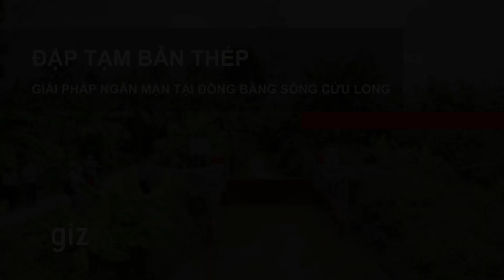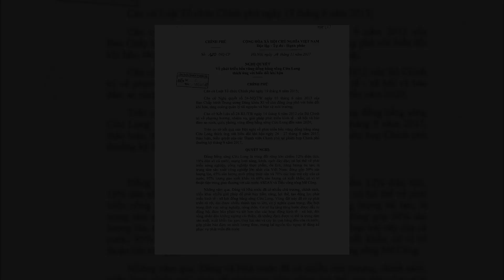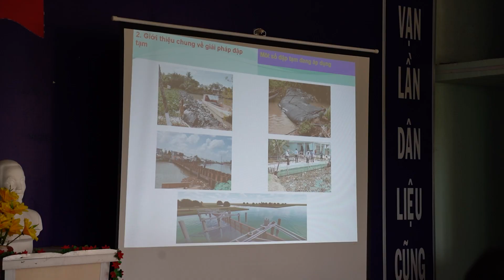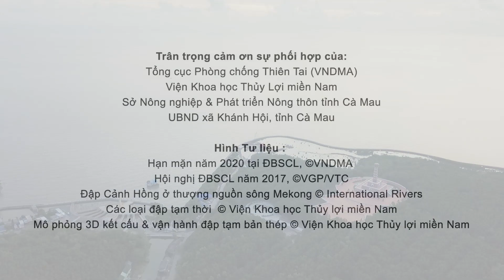Đập tạm bản thép - Giải pháp ngăn mặn tại ĐBSCL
Những năm gần đây, Đồng bằng sông Cửu Long (ĐBSCL) liên tục phải hứng chịu những đợt hạn mặn với cường độ và diễn biến ngày càng phức tạp. Để ứng phó với diễn thế bất lợi này, Dự án Thích ứng với biến đổi khí hậu vùng ĐBSCL (MCRP, do Chính phủ Đức và Thụy Sỹ tài trợ) đã phối hợp với Tổng cục Phòng, chống thiên tai (VNDMA), Viện Khoa học thủy lợi miền Nam (SIWRR) và Chi cục Thủy lợi tỉnh Cà Mau thí điểm mô hình “Đập tạm bản thép” tại huyện U Minh, tỉnh Cà Mau. Đây là giải pháp công nghệ mới, với nhiều ưu điểm so với các thiết kế truyền thống như dễ tháo lắp và di chuyển để tái sử dụng, không cản trở tàu thuyền, hạn chế ô nhiễm, giá thành phù hợp, và vận hành đơn giản. Bên cạnh đầu tư hạ tầng, giải pháp thí điểm này cũng bao gồm hợp phần chính sách nhằm đa dạng hóa nguồn tài chính cũng như thúc đẩy sự tham gia của khối tư nhân và cộng đồng trong đầu tư, xây dựng, quản lý, vận hành và duy tu công trình ứng phó với biến đổi khí hậu và giảm nhẹ rủi ro thiên tai ở ĐBSCL.
In recent years, the Mekong Delta has been continuously experienced severe droughts and saline intrusions, with increasing intensity and complexity.  In response to such disadvantaged context , the Mekong Delta Climate Resilience Programme (MCRP, co-funded by the German and Swiss governments) in collaboration with Vietnam Disaster Management Authority, Southern institute for Water Resource Research (SIWRR) and Sub-department for Irrigation in Ca Mau province piloted the “Temporary dam with removable steel-plates” in U Minh district of Ca Mau province. This innovative technology in temporary dam construction has many advantages compared with conventional design, which include easily disassembled and relocated for reuse, easy for navigation, minimizing environmental pollution, reasonable cost and simple operation. In addition to construction, the pilot also includes institutional component to diversify financing mechanism  and encourage participation of non-state actors and community in construction, management, operation and maintenance of climate change adaptation and disaster prevention infrastructures in the Mekong delta.